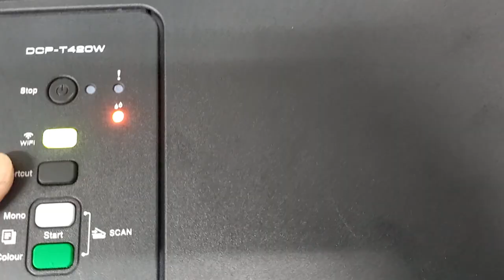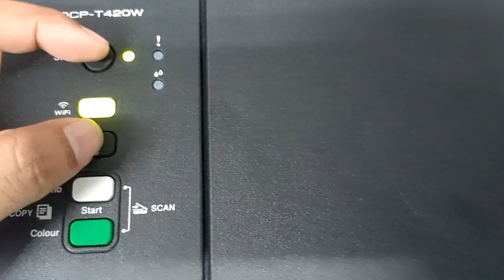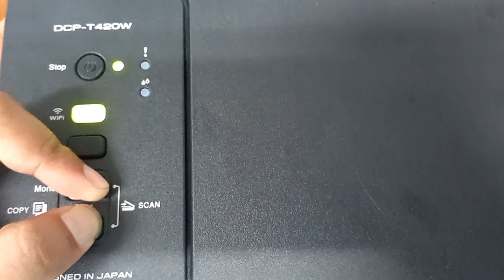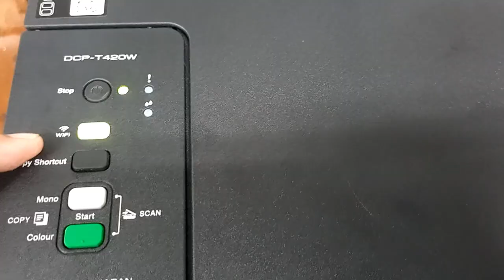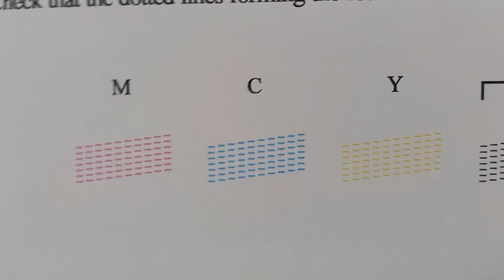BROTHER DCP-T420W Print Head Cleaning & Nozzle Check Pattern